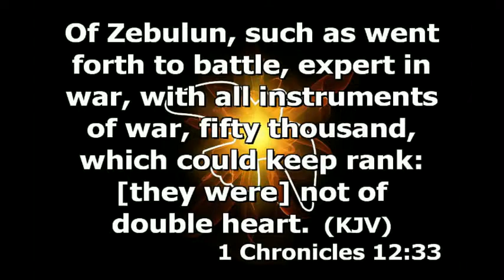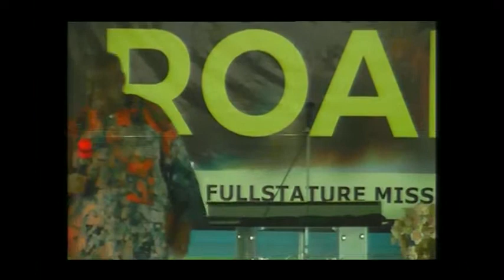MISSIONS SUNDAY WORSHIP SERVICE WITH ELDER OLAYIWOLA (6-9-2020)